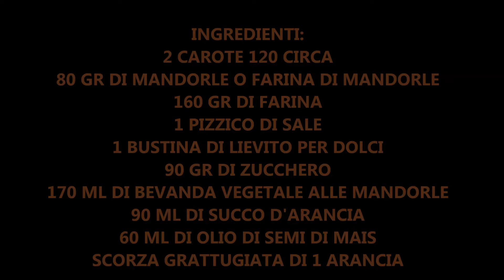CAMILLE ALLE CAROTE SOFFICISSIME! SENZA UOVA SENZA LATTE E SENZA BURRO#camille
CIAO A TUTTI OGGI VI MOSTRO COME PREPARARE IN CASA DELLE CAMILLE ALLE CAROTE SOFFICISSIME SENZA BURRO SENZA UOVA E SENZA BURRO. SONO FACILISSIME E PIACERANNO A TUTTI GRANDI E PICCINI.

INGREDIENTI;
2 CAROTE 120 GR CIRCA
80 GR DI FARINA DI MANDORLE O MANDORLR
90 GR DI ZUCCHERO
60 ML DI OLIO DI SEMI DI MAIS
160 GR DI FARINA DI TIPO 1
1 BUSTINA DI LIEVITO PER DOLCI
170 GR DI BEVANDA VEGETALE ALLE MANDORLE
90 ML DI SUCCO D'ARANCIA
1 PIZZICO DI SALE
SCORZA GRATTUGIAATA DI 1 ARANCIA